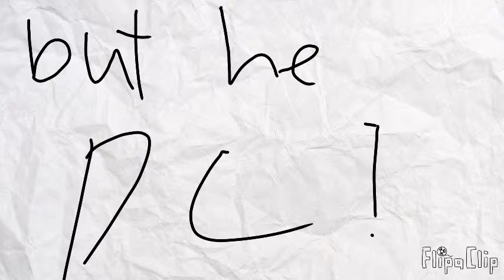Hunger Games 3